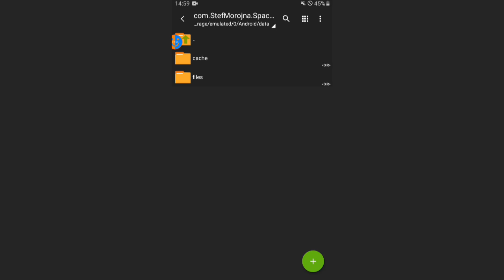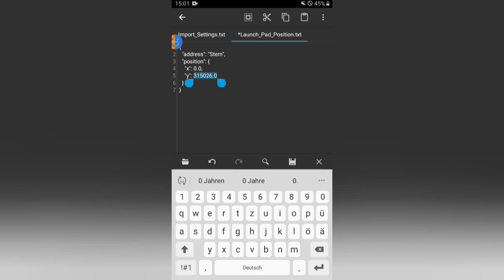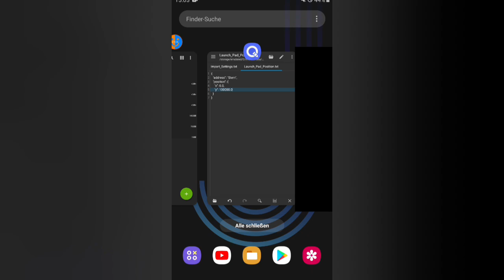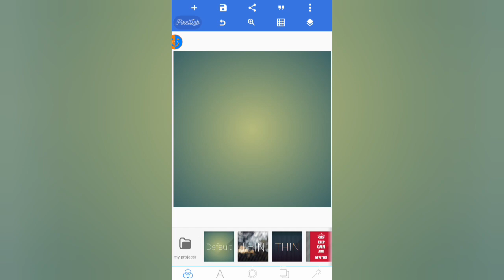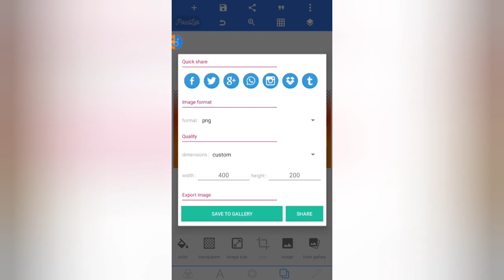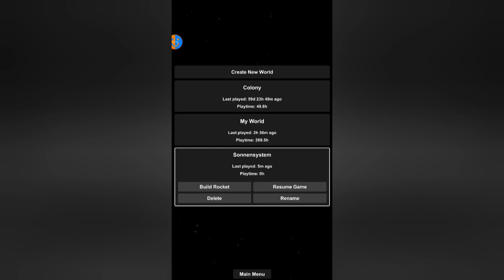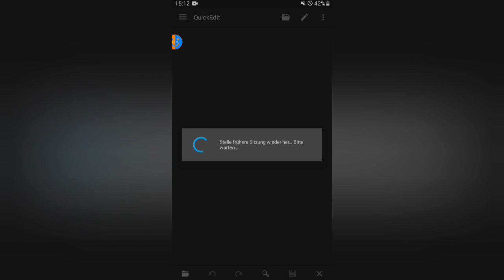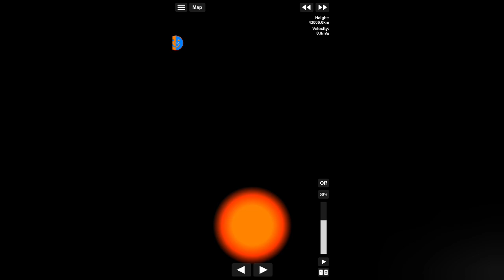Flagaris | SFS Planet-Edit Sonnensystem #1